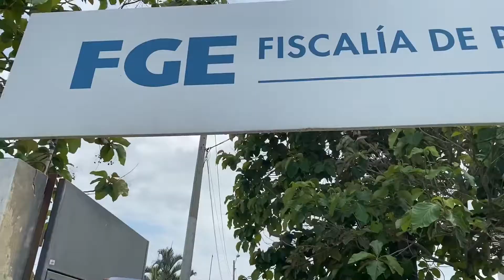ETHAN, MUERTE SIN CUMPABLES